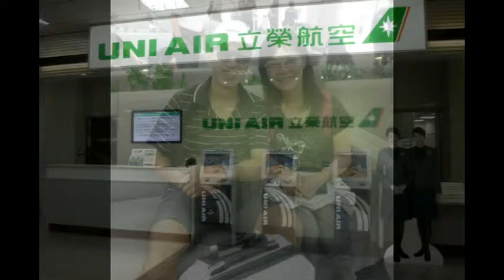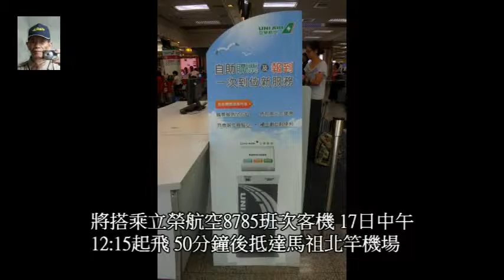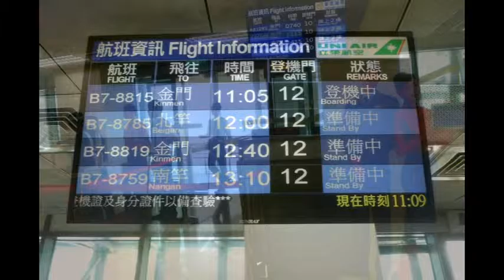馬祖行(2) 在台北松山機場搭乘民航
鄉親團一行23人由梅英姐&阿娥導遊領隊，集合於松山機場第二航廈，在立榮航空櫃台 辦理出遊手續。
立榮第8785次民航客機，預定Am12:00起飛，目的地是馬祖北竿機場。